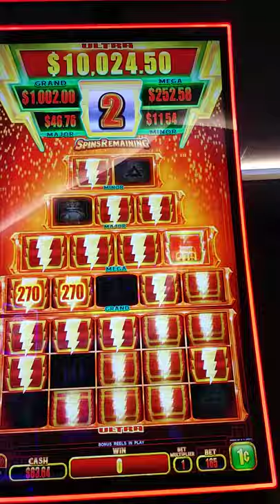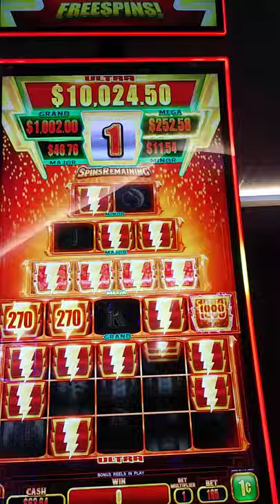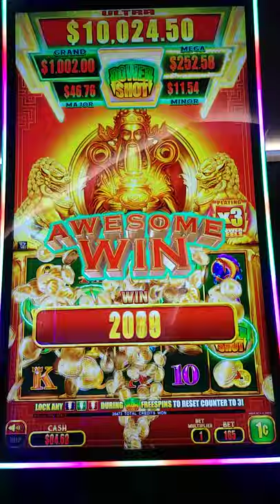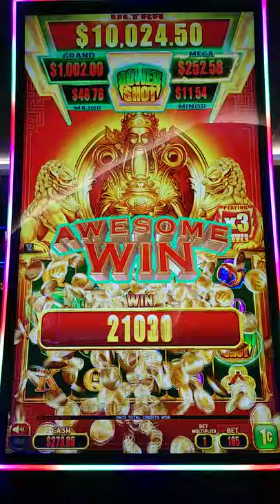MEGA JACKPOT ON POWER SHOT SLOTS GAME AT WINSTAR CASINO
was playing new games at WINSTAR casino resort Hit the mega. very fun games to play. thank you to all of my viewers and subscribers. please smash the like and subscribe button.  More coming soon.